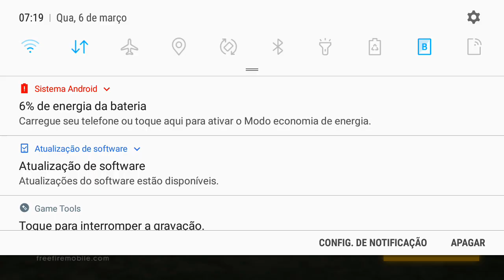LANÇA GRANADA NO INICIO A GARENA É GENTE BOA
NOVO MAPA NOVA ARMA NOVO PESONAGEM DANO ALMENTADO